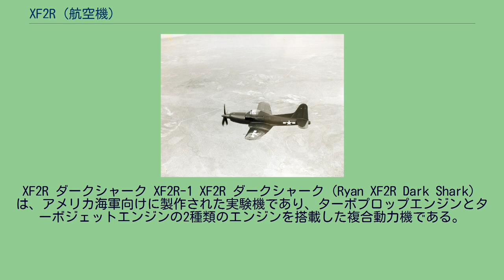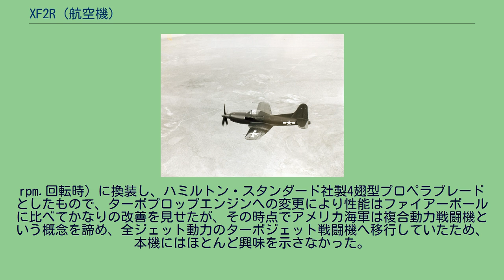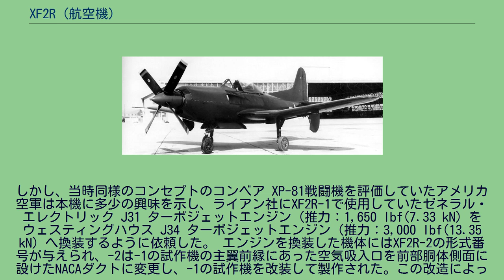XF2R (航空機)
XF2R ダークシャーク XF2R-1 XF2R ダークシャーク（Ryan XF2R Dark Shark）は、アメリカ海軍向けに製作された実験機であり、ターボプロップエンジンとターボジェットエンジンの2種類のエンジンを搭載した複合動力機である。
本機はライアン・エアロノーティカル社が1944年から1945年にかけて開発した複合動力戦闘機であるFR ファイアボールを基に、ファイアボールのライト R-1820"サイクロン" 空冷星型9気筒レシプロエンジン（出力：1,425／1,500馬力）をゼネラル・エレクトリック T31 ターボプロップエンジン（2,300 軸馬力（13,000
rpm.回転時）に換装し、ハミルトン・スタンダード社製4翅型プロペラブレードとしたもので、ターボプロップエンジンへの変更により性能はファイアーボールに比べてかなりの改善を見せたが、その時点でアメリカ海軍は複合動力戦闘機という概念を諦め、全ジェット動力のターボジェット戦闘機へ移行していたため、本機にはほとんど興味を示さなかった。
しかし、当時同様のコンセプトのコンベア XP-81戦闘機を評価していたアメリカ空軍は本機に多少の興味を示し、ライアン社にXF2R-1で使用していたゼネラル・エレクトリック J31 ターボジェットエンジン（推力：1,650 lbf(7.33 kN）をウェスティングハウス J34 ターボジェットエンジン（推力：3,000 lbf(13.35 kN) へ換装するように依頼した。 エンジンを換装した機体にはXF2R-2の形式番号が与えられ、-2は-1の試作機の主翼前縁にあった空気吸入口を前部胴体側面に設けたNACAダクトに変更し、-1の試作機を改装して製作された。この改造によってダークシャークの性能は期待通りに向上し、有用な機体であることは認識されたが、本機の開発中にアメリカ空軍は「全ジェット動力機の方が総合的に見て性能で優れている」として戦闘機の全ジェット化を進めることを決定していたため、XF2Rの開発が試作段階以降へ進むことはなかった。
飛行中のXF2R-1 出典：The Complete Book of Fighters ※XF2R-1のもの